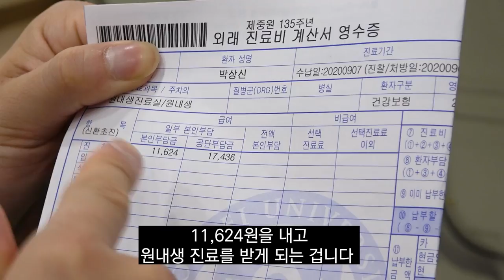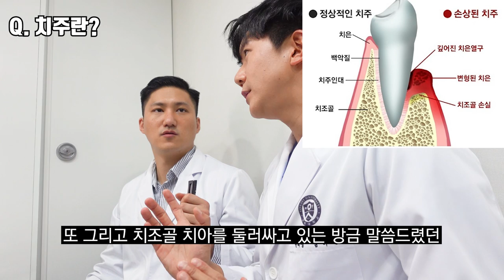연세대 치대 수석 털어보기👀 | 스케일링🦷 | Q&A 1탄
💙연세대 컨텐츠💙

연세대 치대 훈남 하성이를 털어보았습니다💪🏻ㅎㅅㅎ
의대, 치대👨🏻‍⚕️에 관심있는 분들에게 도움이 되면 좋겠습니다.
공부📚에 관련된 내용은 2탄에서 자세하게 나옵니다.

전기뿐만이 아니라 여러 컨텐츠로 찾아뵙겠습니다!

💜상위권 편입, 학점은행제 상담 🙋🏻‍♂️
    kakaotalk : cas525

💜수능 최상위권, 의치한 문의 👨🏻‍⚕️

⏱️타임스탬프⏱️
00:00 인트로
00:08 스케일링 Vlog
01:50 원내생 진료란?
02:21 얼굴형으로 치아상태 파악가능?
03:23 치대생은 치실 자주 씀?
04:41 현실적인 치실 사용 빈도
06:06 치약, 칫솔 고르는 TIP
08:07 치주란?
09:59 바쁜 현대인에게 바람직한 치과 방문 주기
11:47 연고맨은 성실하다
12:17 치대생들은 서로 진료를 봐줘?
13:25 치대생의 첫 스케일링
14:10 치대생의 원내생진료 할당량
14:47 스케일링 초음파 VS 핸드
17:57 탄산 마신 후 양치질

💜네이버카페
     Easy Electric, 연고맨의 이전법